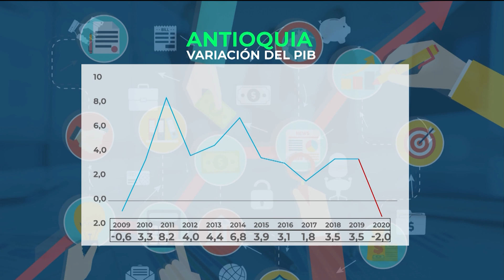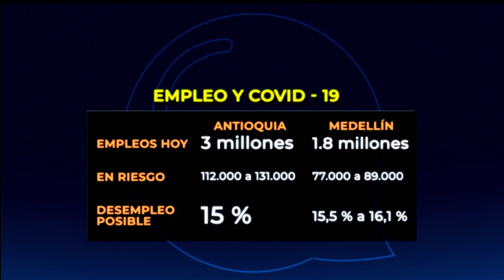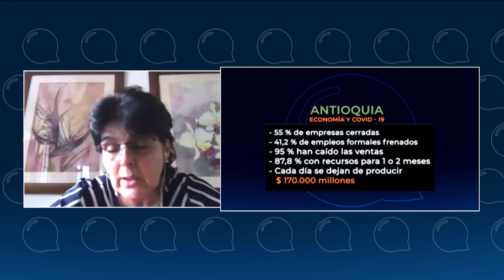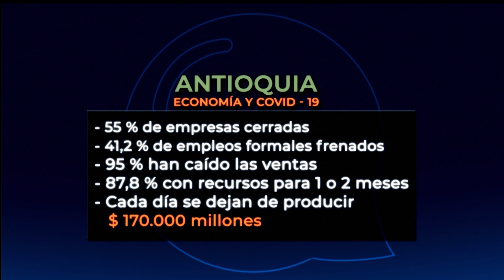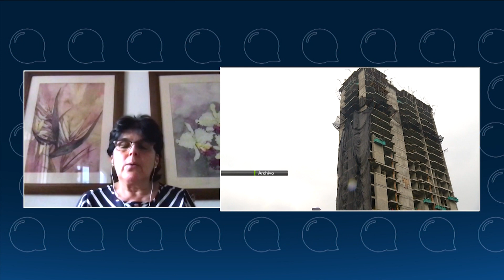Lina Vélez de Nicholls, presidenta Cámara de Comercio de Medellín